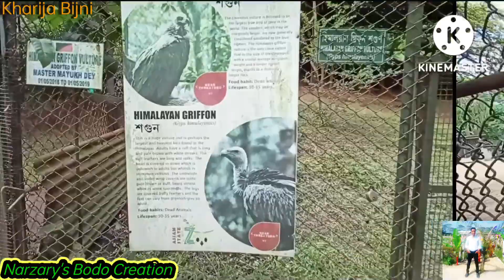Assam State Zoo Naifwibai Guwahatiyao 2022 please_subscribe_me 🙏🙏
please forward my channel to your friends 🙏🙏..